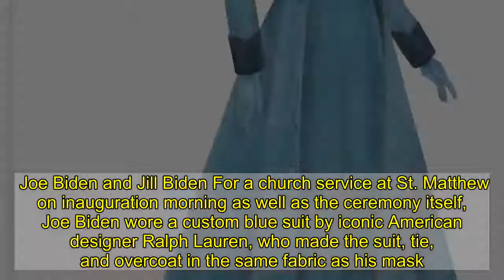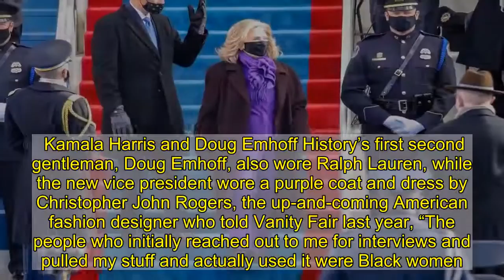Fashion Diplomacy Returns at Joe Biden and Kamala Harris’s Inauguration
With a dramatically reduced crowd, beefed-up security, and a pandemic-era sense of solemnity, the inauguration of President Joe Biden and Vice President Kamala Harris was far from traditional. But as one of the largest-scale events to happen in Washington, D.C., since the pandemic began, it was also a prime opportunity for displays of fashion diplomacy, from the designers chosen by Harris and First Lady Jill Biden to the symbolic accessories worn by the lawmakers and speakers in attendance. Ahead, the must-see looks and moments from the first day of the Biden administration. Joe Biden and Jill Biden For a church service at St. Matthew on inauguration morning as well as the ceremony itself, Joe Biden wore a custom blue suit by iconic American designer Ralph Lauren, who made the suit, tie, and overcoat in the same fabric as his mask.  Incoming First Lady Jill Biden wore an ocean blue wool tweed coat and dress by Alexandra O’Neill, who founded her label Markarian in 2017. The label is sustainability-minded, with all clothing made-to-order to reduce waste, and is named for “a particularly radiant grouping of galaxies.” Markarian has also been worn by the likes of Kerry Washington, Laura Dern, Lizzo, and other celebrities. Kamala Harris and Doug Emhoff History’s first second gentleman, Doug Emhoff, also wore Ralph Lauren, while the new vice president wore a purple coat and dress by Christopher John Rogers, the up-and-coming American fashion designer who told Vanity Fair last year, “The people who initially reached out to me for interviews and pulled my stuff and actually used it were Black women. Black women understood why I didn’t shy away from color.” Harris, of course, will become the first Black woman to serve as vice president, as well as the first person of Asian descent. Hillary Clinton